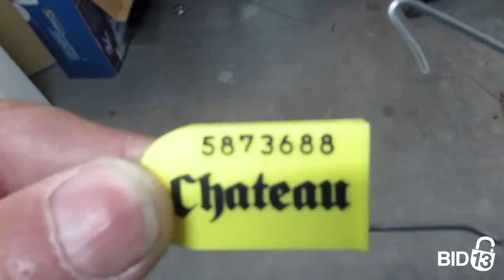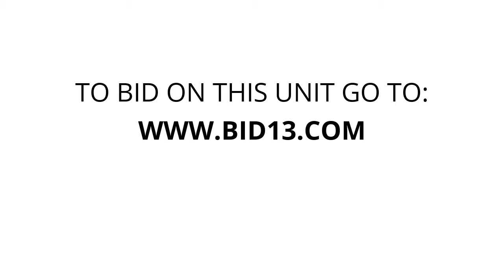54 National Self Storage - Unit A2268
this, Unit, appears, to, contain, furniture, decorations, Storagebins, suitcase, toys